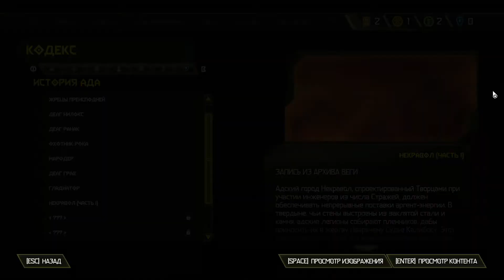DOOM Eternal (Некравол, часть 1, сложность кошмар, 22 серия)